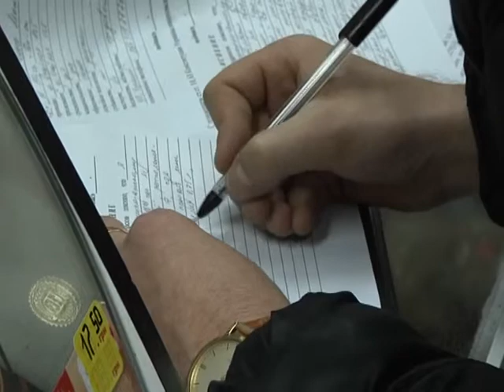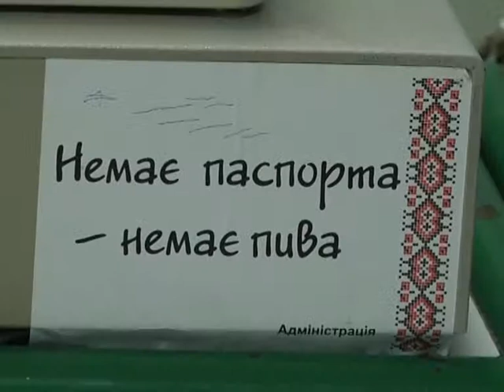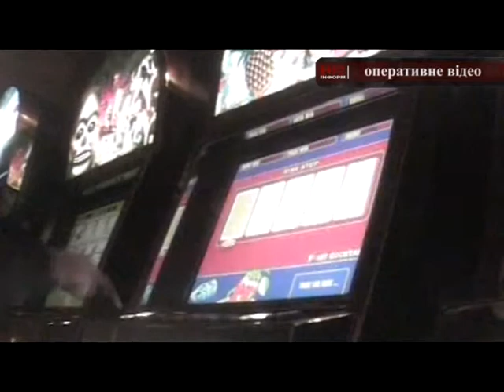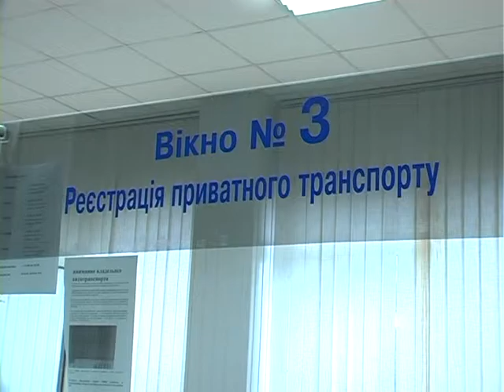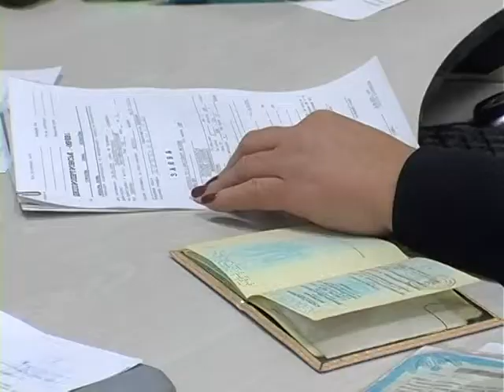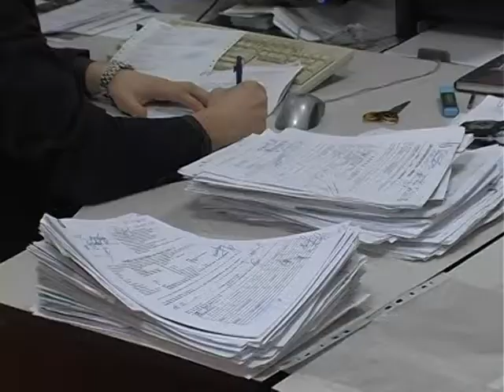Телепрограма ГУМВС "102 Інформ" від 28.03.2013